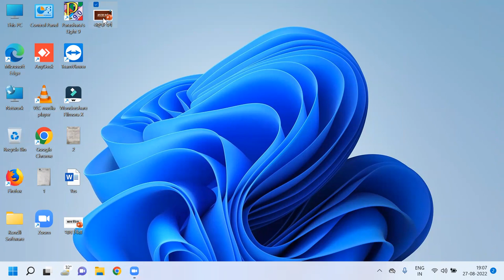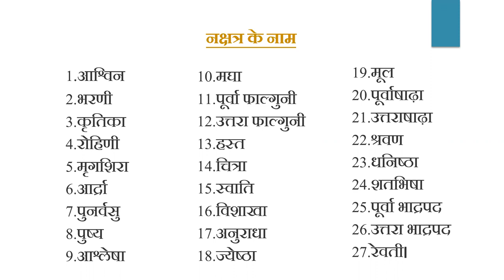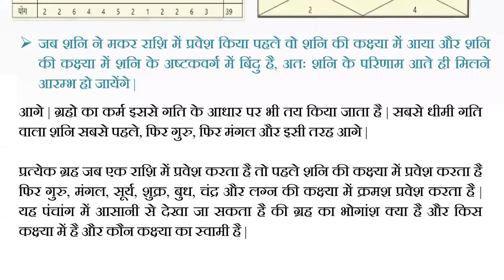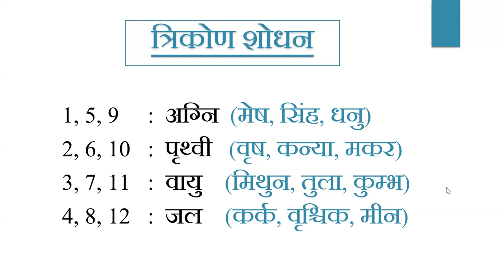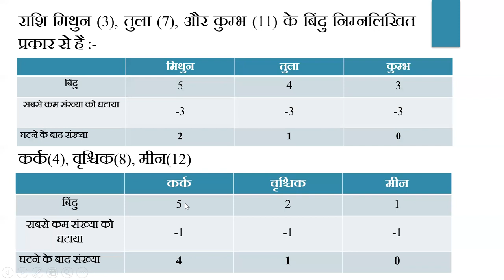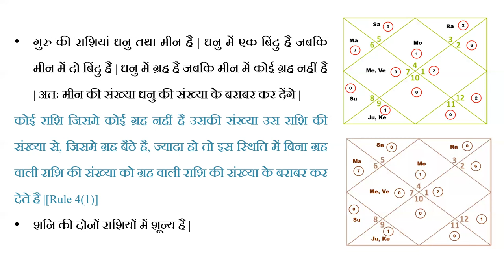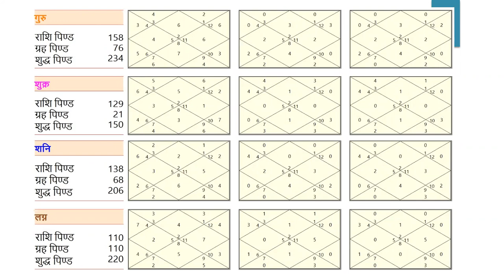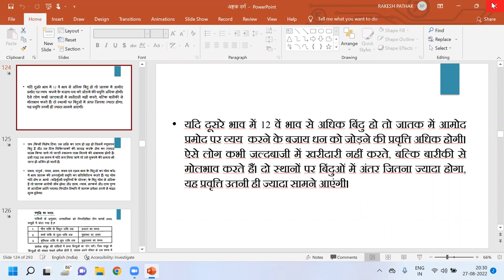अष्टकवर्ग में शोधन कैसे करें || ASHTAKVARGA BATCH CLASS || , 8882328192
अष्टकवर्ग में शोधन कैसे करें